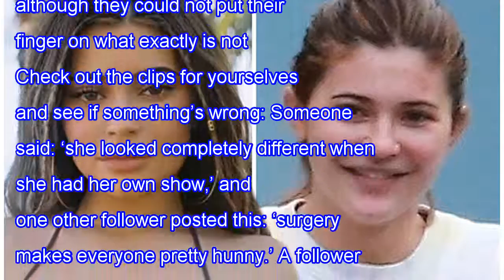KYLIE JENNER SHOWS OFF BLONDE HAIR AND A FRESH FACE, BUT FANS SAY SOMETHING IS OFF